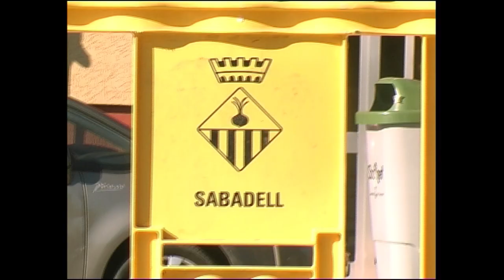Sergio Leal - E PERF 2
Sergio last year and half adventures, traveling around spain filling tapes.
Fillen Crew 2022